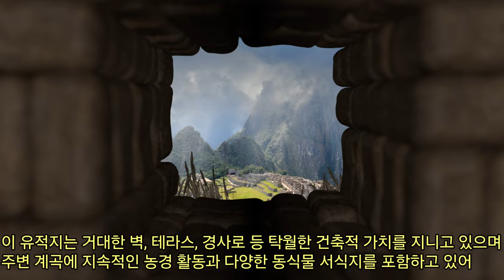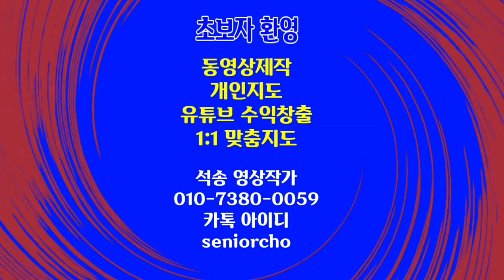Machupichu Peru 마추픽츄 페루 4K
마추픽츄 페루 Machupichu Machu Pichu Peru

ㅡㅡㅡㅡㅡㅡ

ㅡㅡㅡㅡㅡㅡㅡㅡㅡㅡ
4시간에 동영상제작 기법 배우고 유튜브에 올리고 홍보방법까지 배웁니다.

4시간 개인지도 받으면 파워디렉터

ㅡㅡㅡㅡㅡㅡㅡㅡ